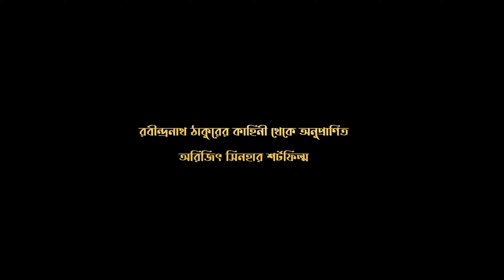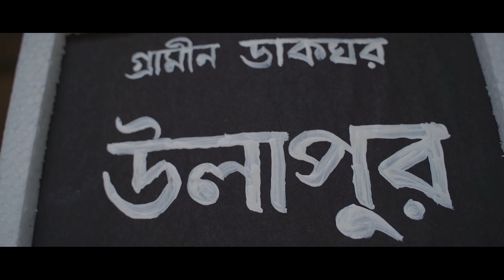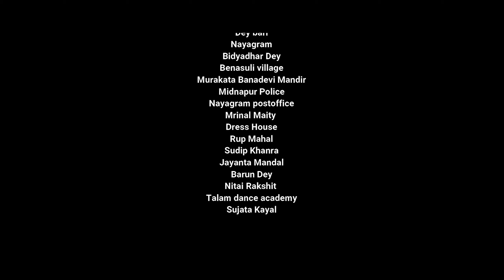The Postmaster ||পোস্টমাস্টার|| Award winning film||Sinha|| Nirvik 2021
The Post master. পোস্টমাস্টার
An educational as well as entertaining film
বিশ্ববরেণ্য সাহিত্যিক রবীন্দ্রনাথ ঠাকুরের কাহিনী থেকে অনুপ্রাণিত অরিজিৎ সিনহার শর্টফিল্ম।
story - Rabindranath Tagore
concept script screenplay - Ari Jit Sinha
Dop & colour & Edit- Sovan
music/play back singer- Ananya Sinha pal and Sumanta Saha
Dance Choreography_ Saheli Bera Khan
voice over --(Ending poem)- Chandrajit Uchcharon( akashbani betar shilpi kolkata)
produced by- Madhushri Chakraborty
Co produce - Nirvik cultural forum
Dubbing studio- second half record
music arrangement- Raju Bishai
mixing & mastering -Second half record

1. Jhumuri  - Rupam Bhuyan & Tridip basumatari ( Assam)North East Breeze

2. Kichu din mone mone - by Parvathy Baul

presentation- Nirvik cultural forum.
spcl thanx to Nayagram Dey faMily
Direction - Arijit Sinha